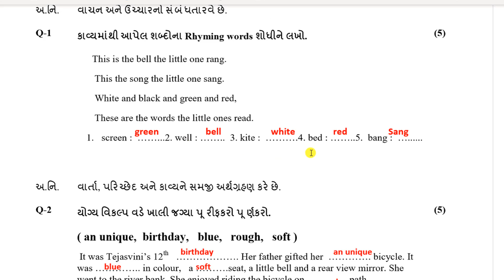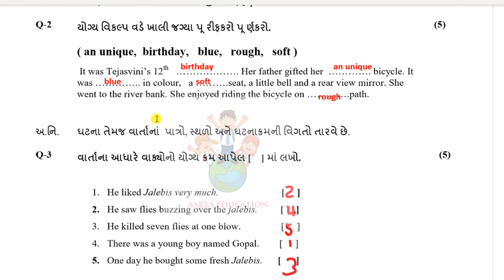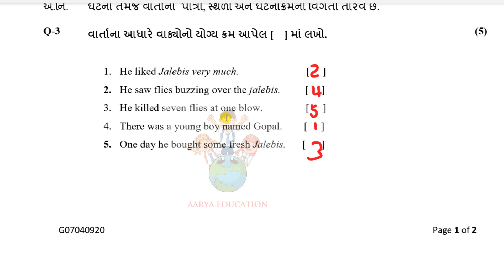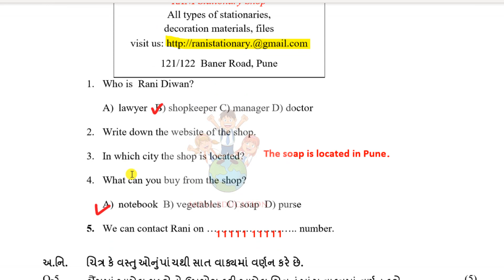std 7 ekam kasoti english september 2022|Dhoran 7 angreji ekam kasoti paper solution september 2022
std7ekamkasotienglishseptember2022 dhoran7angrejiekamkasoti ધોરણ7એકમકસોટી અંગ્રેજી